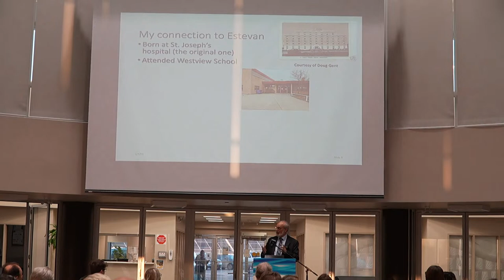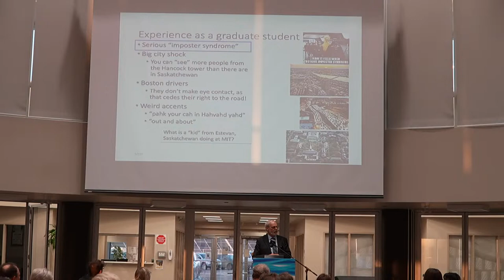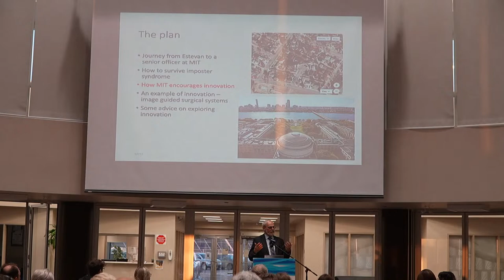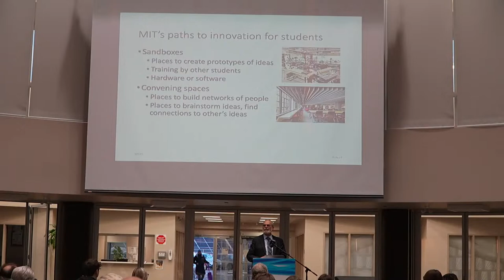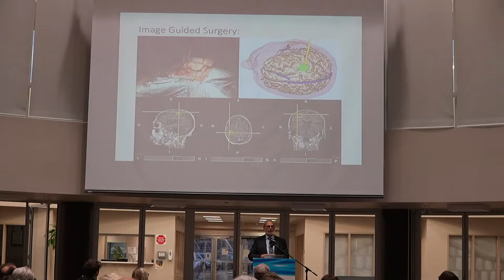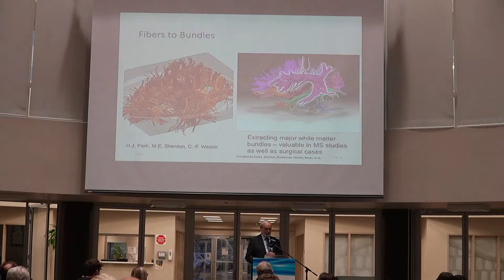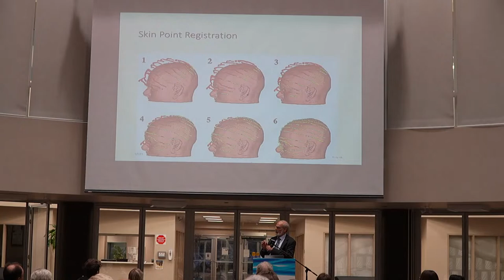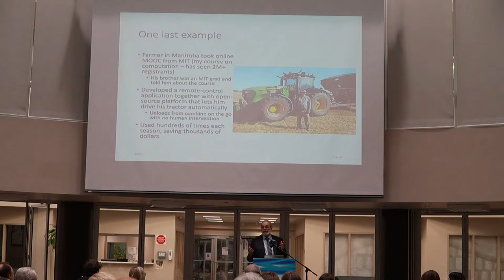Dr Eric Grimson MIT Presentation at Southeast College Estevan Campus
Dr Eric Grimson talks about his journey, from growing up in Estevan, to University of Regina, to MIT as a graduate student, to his current role as a senior officer and faculty member at MIT

He will include an example from his own research – creation of minimally invasive image guided surgery systems

Ending with some brief advice on how to expand background and explore innovation.